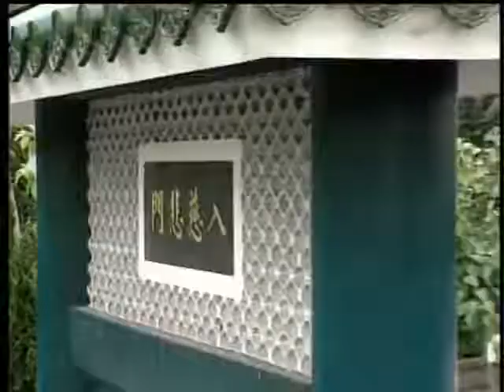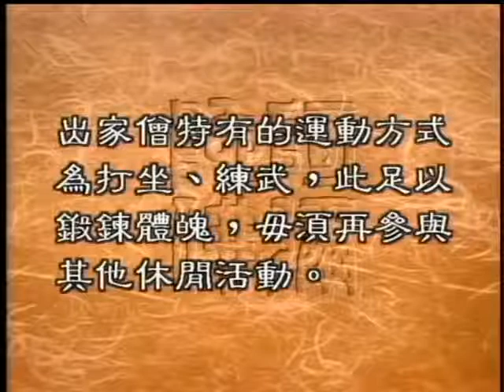0637 出家人的運動或休閒活動（聖嚴法師 大法鼓）